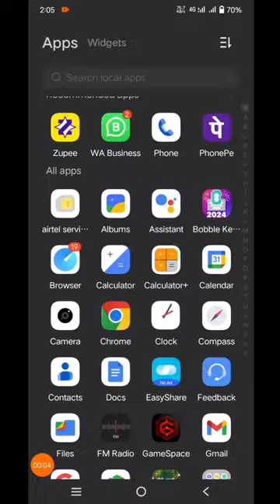Kya Youtub Video Delete